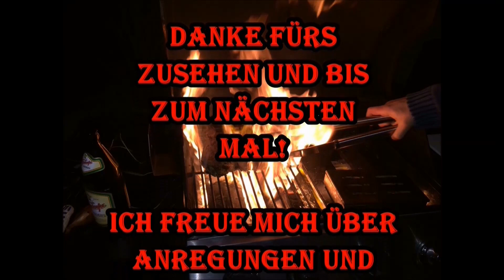Coleslaw Salat - Kentucky Style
heute gibt es einen Klassiker unter den Beilagen, einen leckeren Krautsalat nach Kentucky Art. Knackig, saftig und frisch.. so muss eine Beilage sein. Passt hervorragend zu Pulled Pork, Ribs, Burger und Co.

Zutaten:

1 Weißkohlkopf
2 Cup Mayonnaise
1 Cup Zucker
2 große Karotten
1 Zwiebel
6,5  EL Sonnenblumenöl
1 Tl Kräuteressig / Estragonessig

Wenn ihr noch mehr Infos zu meinem Sovereign XL 90 oder dem Zubehör möchtet, könnt ihr gerne auf meinem Shop nachschauen.

Alles rund ums Grillen findet man auch hier, reinschauen lohnt sich